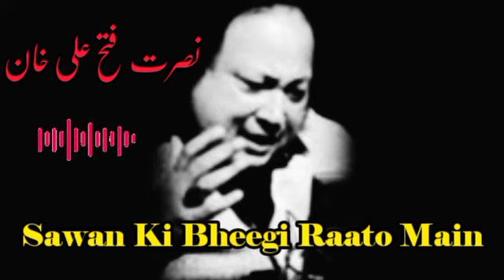Qawwali | Sawan Ki Bheegi Raato Main | Nusrat Fateh Ali Khan | Nfak Remix Qawwali | Worldwide